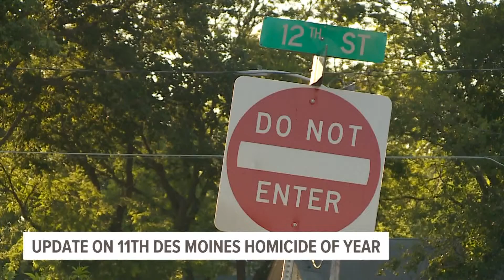22-year-old was killed in a 'targeted incident,' police say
According to police, a 22-year-old man with a gunshot injury walked into Broadlawns Medical Center around 6:15 p.m. on Sunday and later died from his injuries.